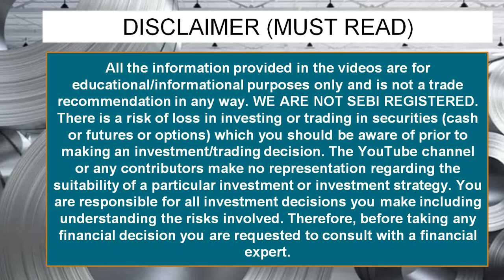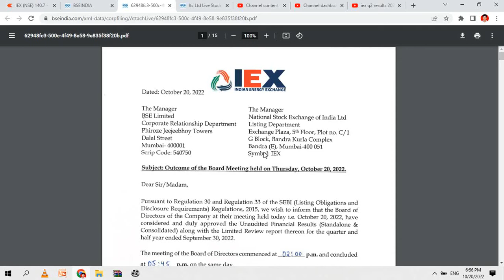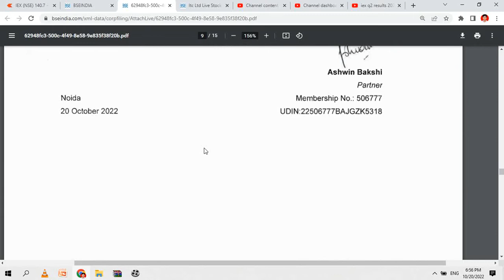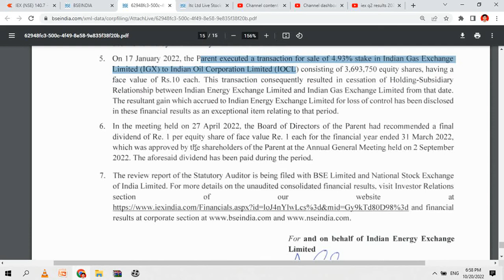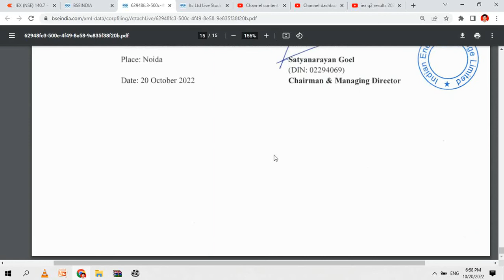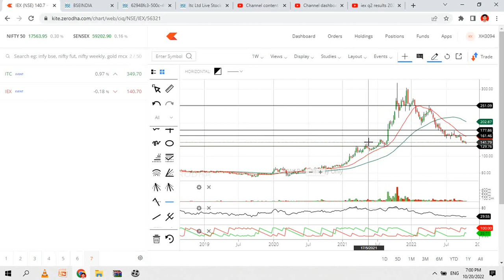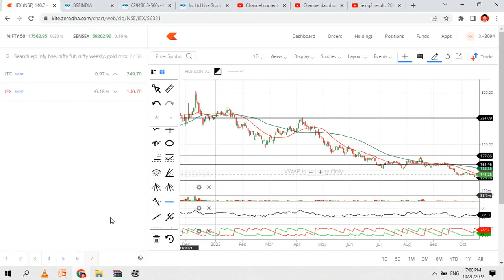IEX Q2 RESULTS 2022 IEX SHARE LATEST NEWS IEX RESULTS TODAY IEX SHARE TARGET INDIAN ENERGY EXCHANGE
IEX SHARE NEWS, IEX DIVIDEND DATE, IEX BONUS RECORD DATE,  IEX RESULTS Q2 2022, IEX STOCK ANALYSIS, IEX SHARE LATEST NEWS TODAY, IEX SHARE TARGET, IEX SHARE BUY OR NOT